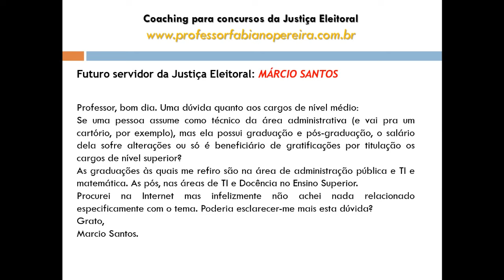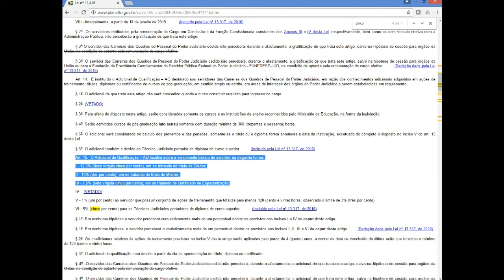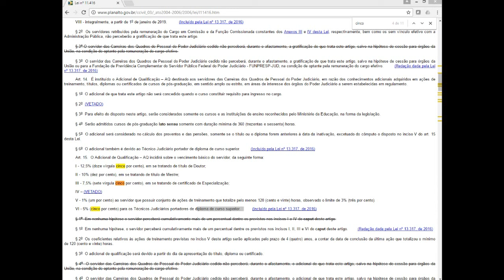PROF. FABIANO PEREIRA | Adicional de Qualificação - Técnico Judiciário TRE SP e TRE PE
Atualize-se sobre as principais informações referentes ao concurso do TRE SP, TRE PE e demais TRE´s, bem como sobre o Direito Eleitoral e Direito Administrativo.

Todas as segundas e quartas-feiras o Prof. Fabiano Pereira irá comentar as dúvidas que foram postadas, em nosso grupo de estudos e nas redes sociais, envolvendo as disciplinas de Direito Eleitoral e Direito Administrativo.

Para ter a sua dúvida esclarecida, basta postá-la aqui mesmo nos comentários a este vídeo do Youtube ou em minhas páginas do Facebook.

Se você quer estudar de forma profissional e aumentar as suas chances de aprovação nos próximos concursos que estão por vir, matricule-se em nosso Coaching para concursos.